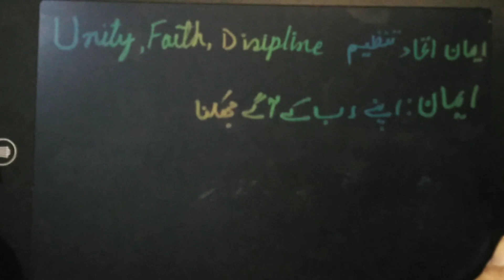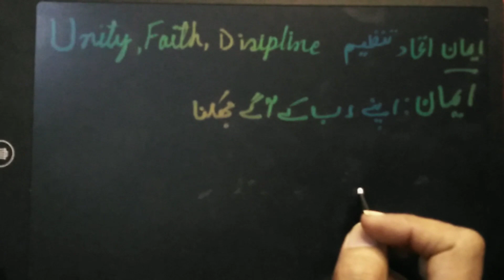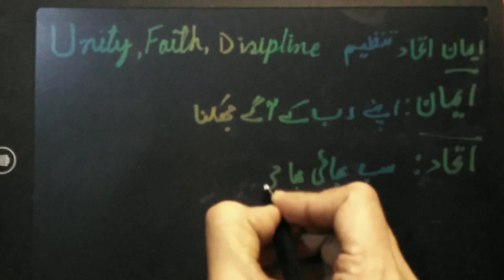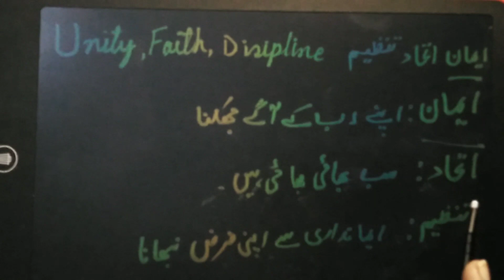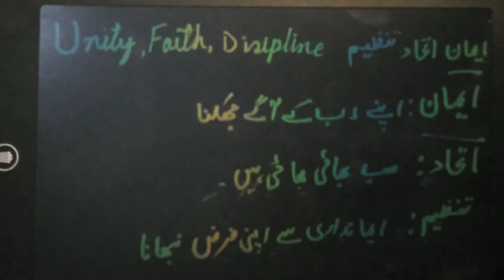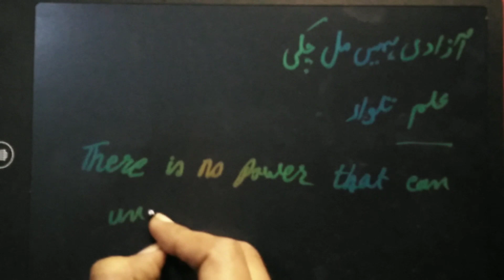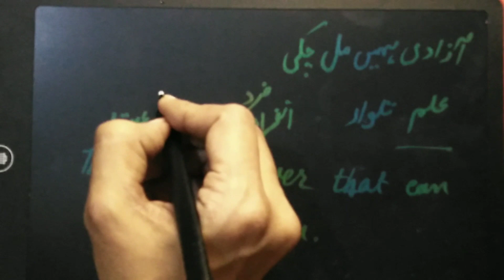Unity, Faith, Discipline ll Emaan Ittehad Tanzeem ll Quaid e azam special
This is 25 December special edition video regarding some quotes of Quaide-azam. These are very important quotes and will be very helpful in our nation's progress in ecnomic and scientific fields.